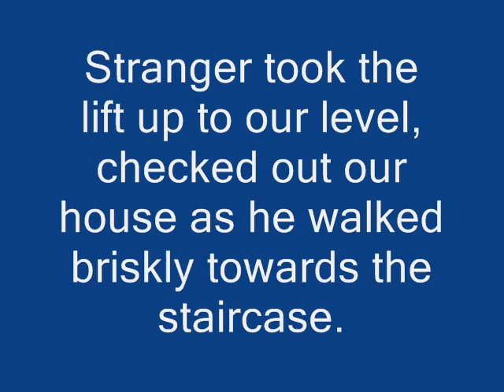Loan Shark Diary - #1 Splasher Caught on CCTV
Before this incident, i was accosted at the carpark by 2 strangers.